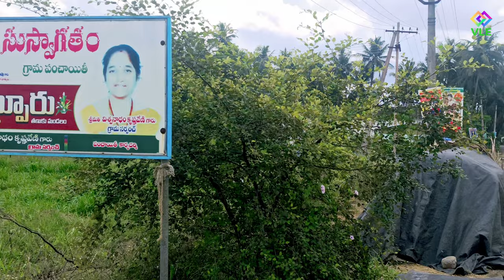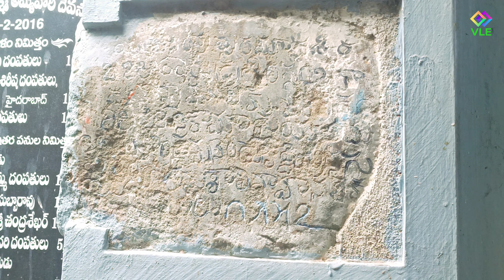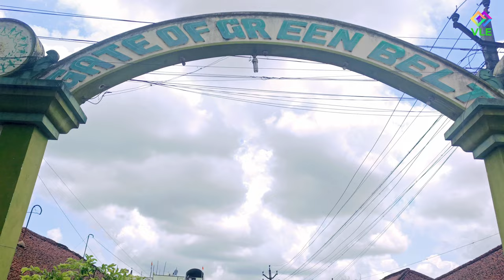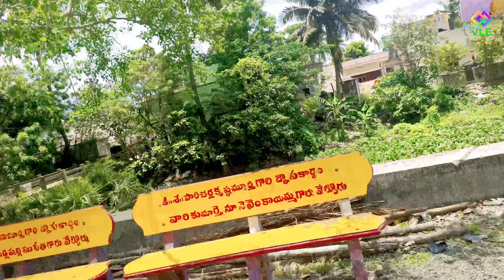velpuru village || velpuru temples || West Godavari District